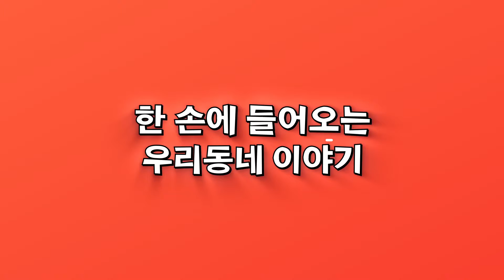전강식 지회장이 미래청년사업가들에게 전하는 말